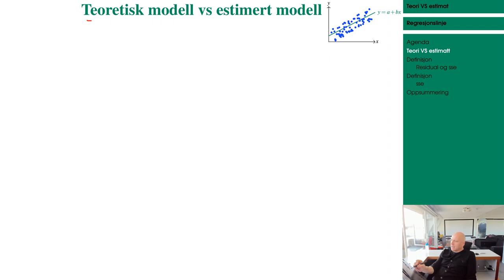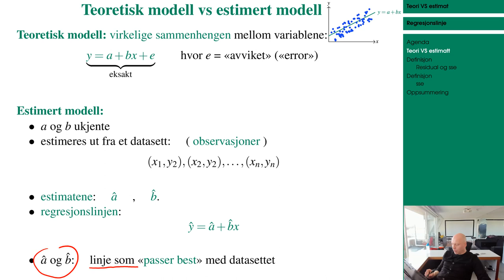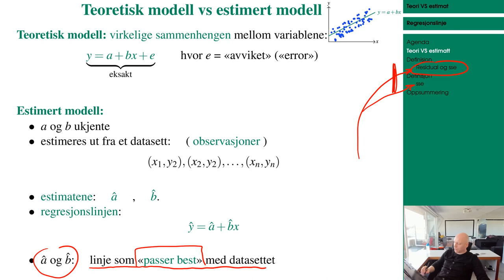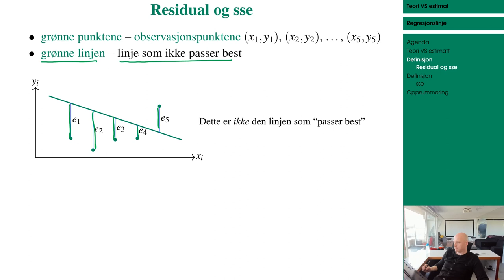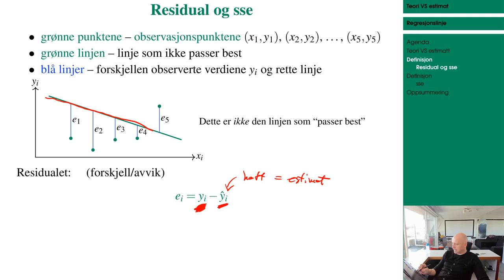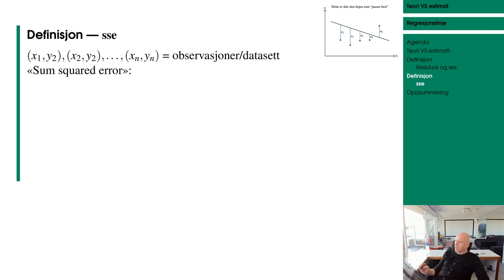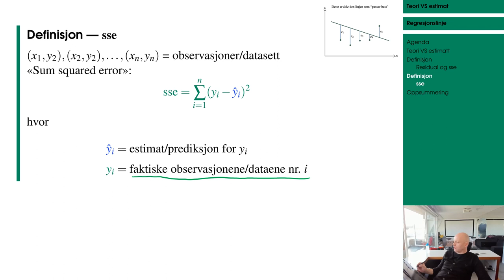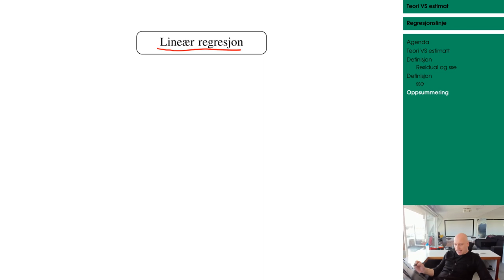1003 teori vs estimat